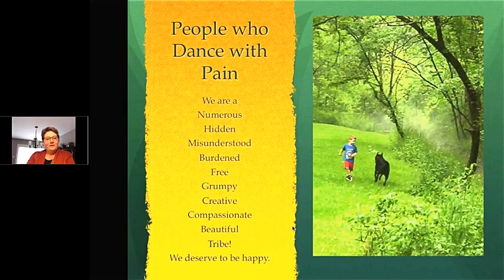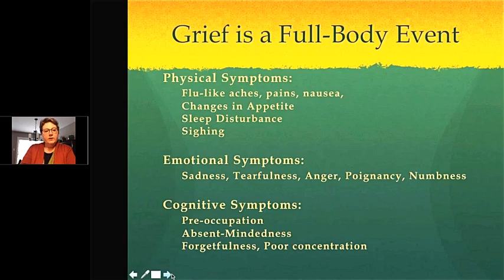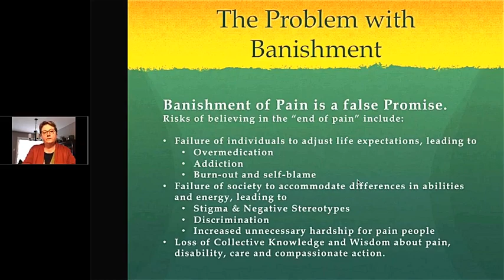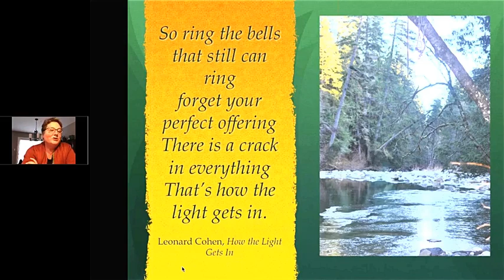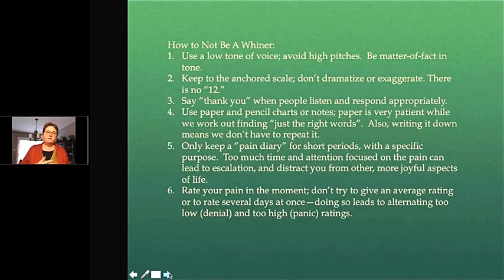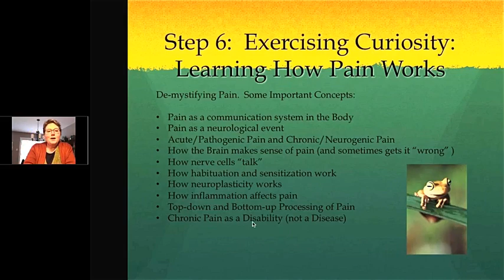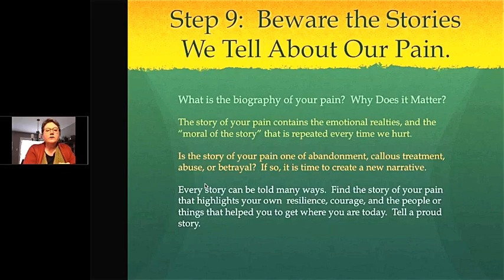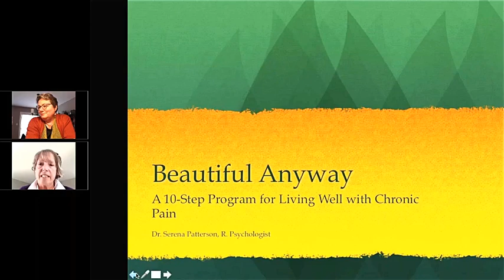10 Step Approach to living with chroni pain 1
Beautiful Anyway:  a 10-Step Approach to Living with Chronic Pain
Join us online to hear Dr. Patterson talk about this new approach to living with chronic pain.

Tapping into the wisdom path of chronic pain is the goal of a new 10-step program being developed by local psychologist Dr. Serena Patterson.   Beginning with “Stop Apologizing”, Dr. Patterson leads pain clients through steps to decrease shame, grieve for what is lost, communicate clearly about pain, understand how pain works in the body, build a “what works” list, and embrace a pain-informed spirituality of simplicity, beauty, gratitude, and kindness.